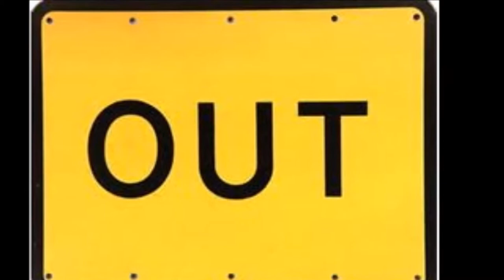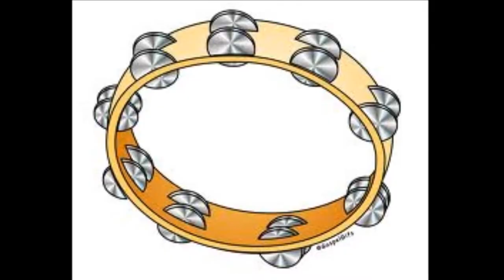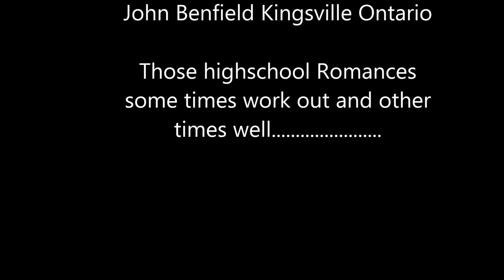What Can I Do jo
Sometimes a High School Romance works out and sometimes they don't. A short Video Song of Original music. Lyrics and Music Score by John Benfield